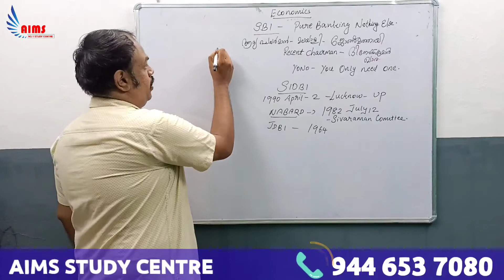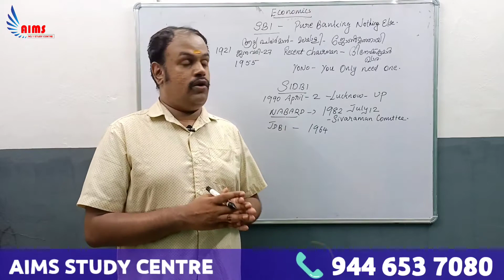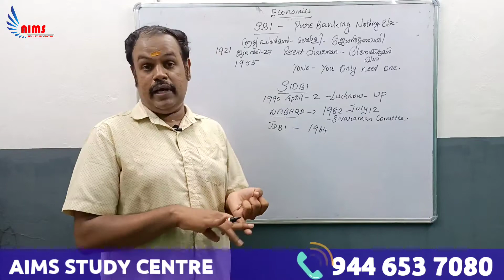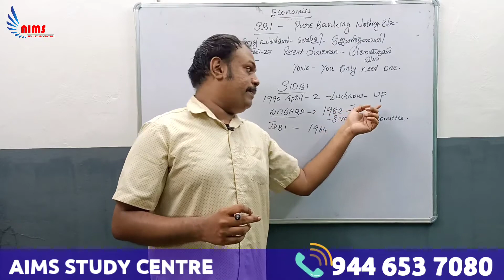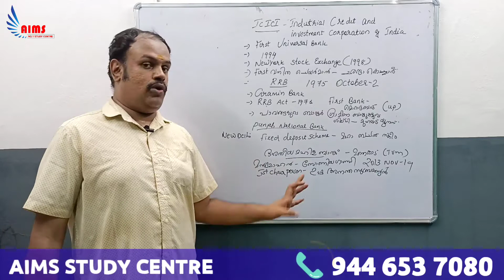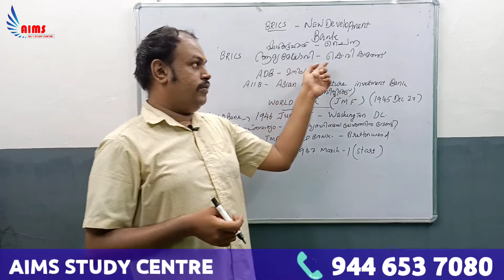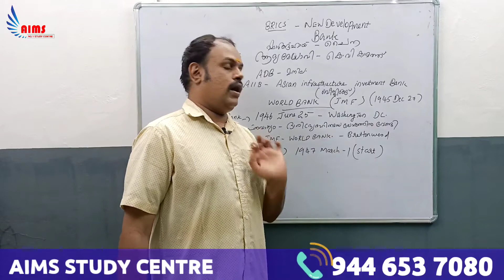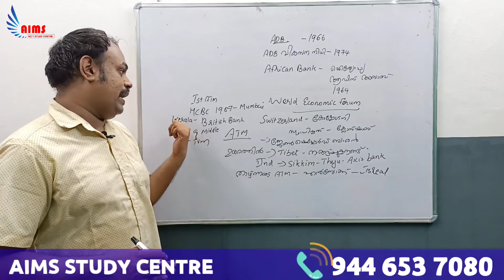SOCIAL SCIENCE | BANKS